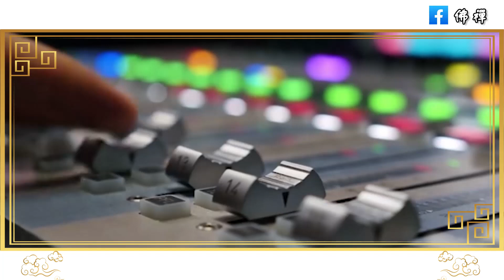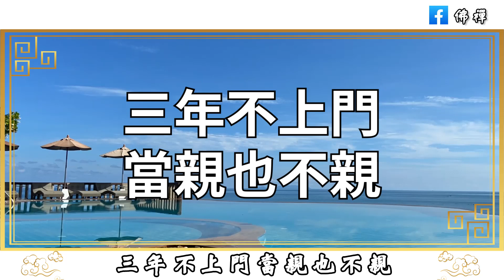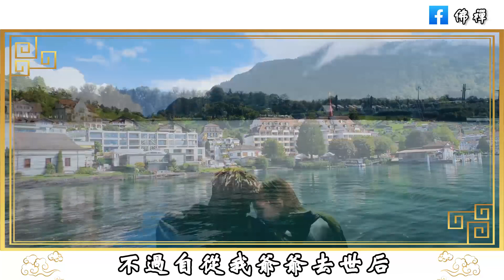佛禪：和親戚交往時，謹記老祖宗這4句箴言，和不要輕易違反，以免招來禍患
佛禪：如果有一天，你和兄弟姐妹變成了仇人，請做好這5件事，別讓家庭悲劇上演
佛禪：不捨得扔掉舊衣服？怕以後穿時找不到？其實是你想太多，把不穿的衣服清理掉，生活才會變輕鬆#斷捨離